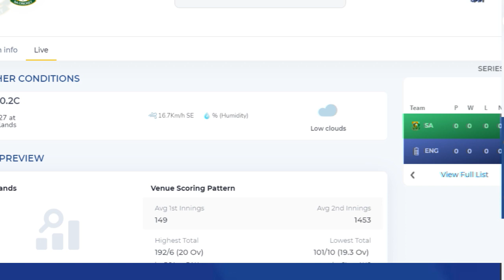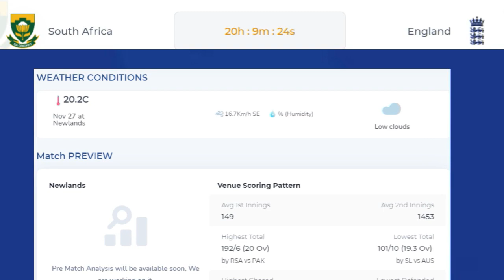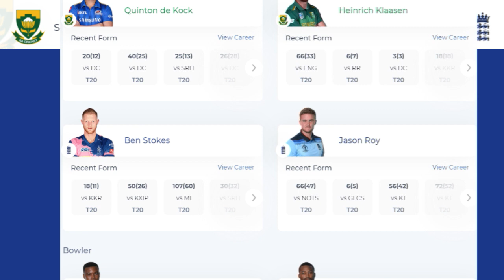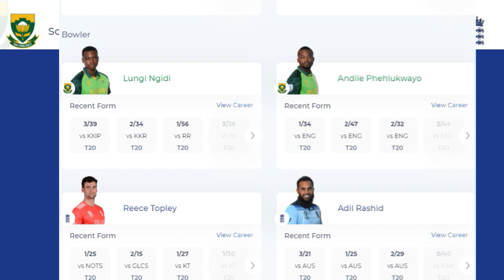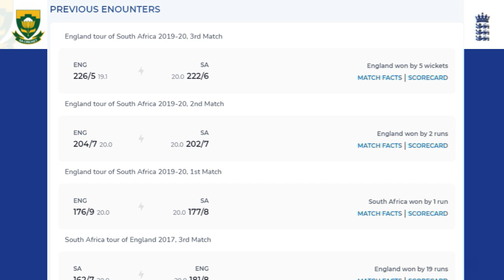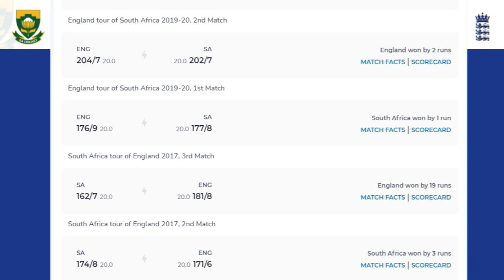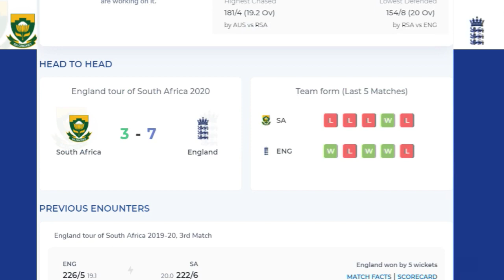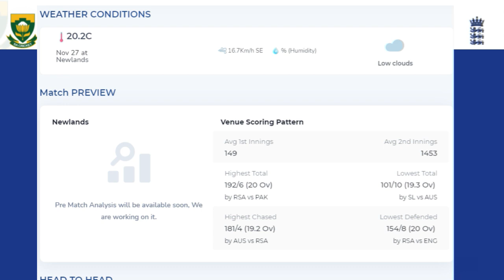SA vs ENG 1st T20 Cricket Score & Commentary